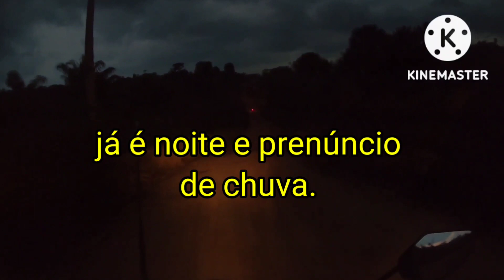Uricurituba a Brasília Legal |EP-17| Viagem ao Nordeste 2022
Seja um Apoiador do Canal Osmar Noah. Pix: 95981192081